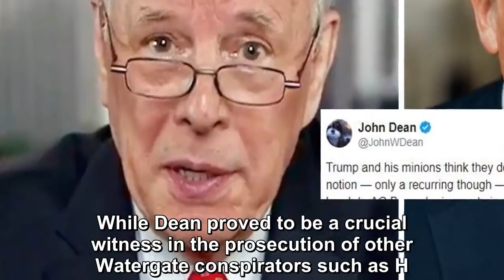The reason whyTrump shouldn’t start celebrating yet according to John Dean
As everyone anxiously awaits the release of whatever portion of Special Counsel Robert Mueller’s Trump-Russia report that Attorney General Willam Barr deems suitable for public consumption, President